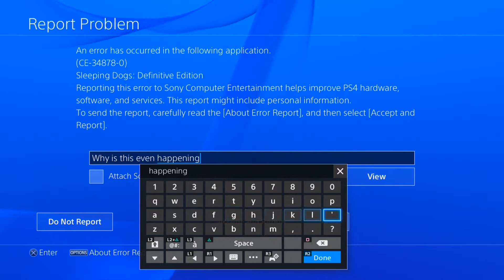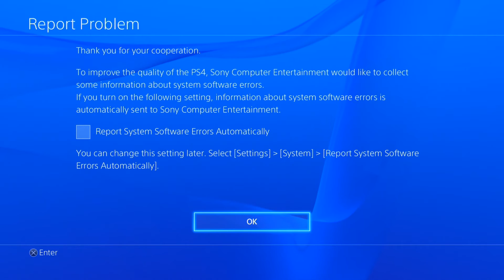Sleeping Dogs: Definitive Edition - Part 31 - (First Time Ever Demolition Derby)